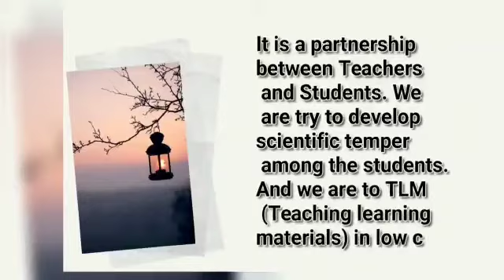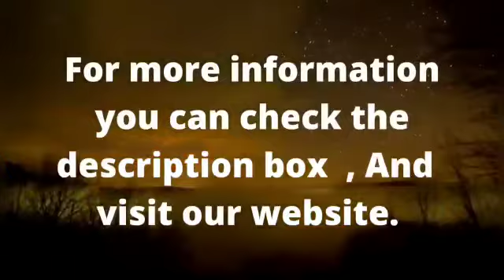Simple Sound | Falak Jahan